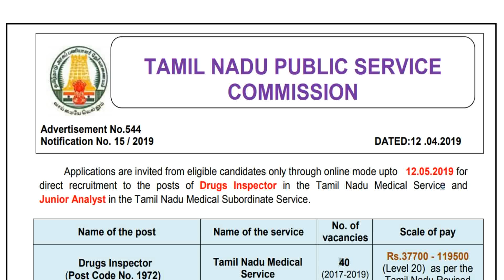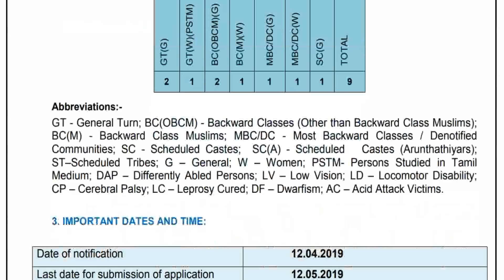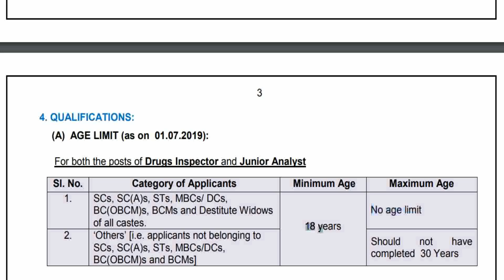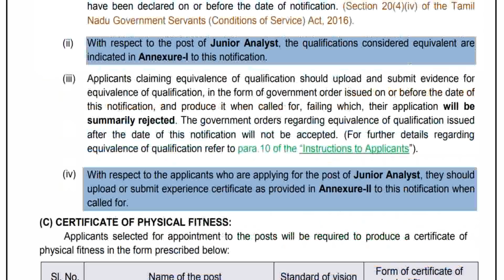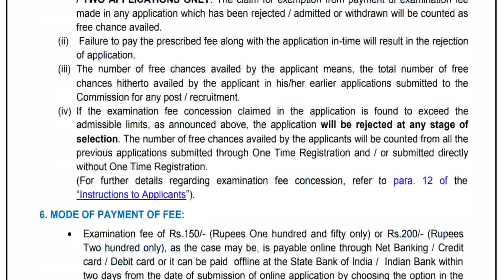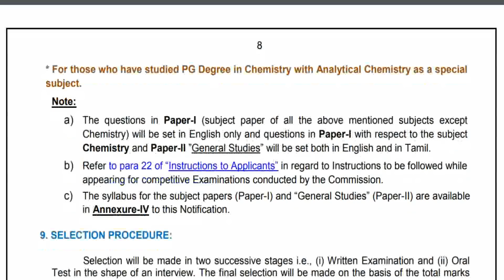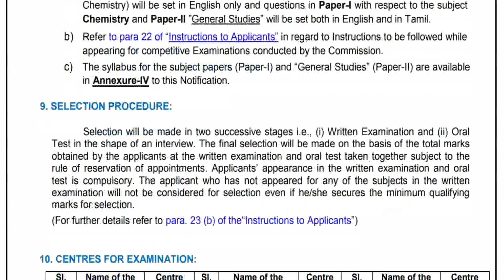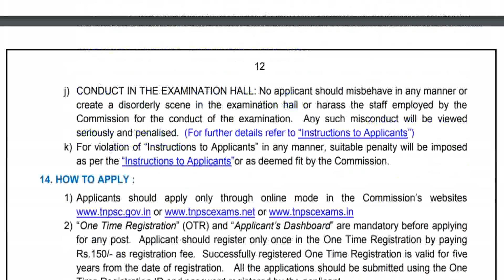TNPSC புதிய வேலைவாய்ப்பு அறிவிப்பு வந்தாச்சு| TNPSC Latest Notification 2019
Notification pdf link :